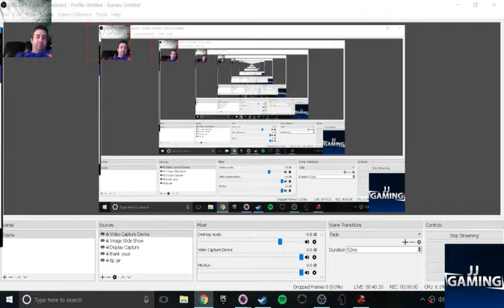Ranked Art of war red tide leveling (Part 3)